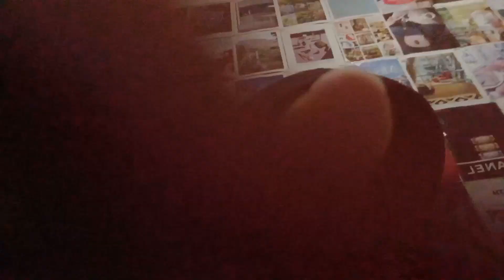If You Don't Get Tingles You're Gay (ASMR)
My book